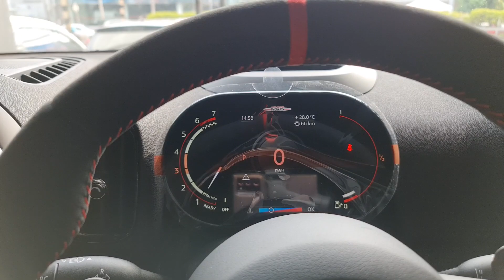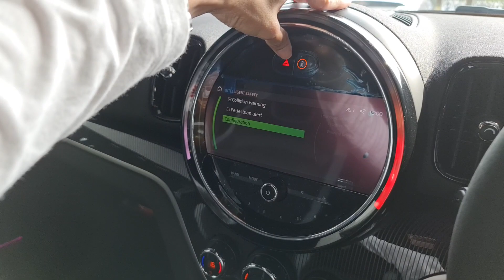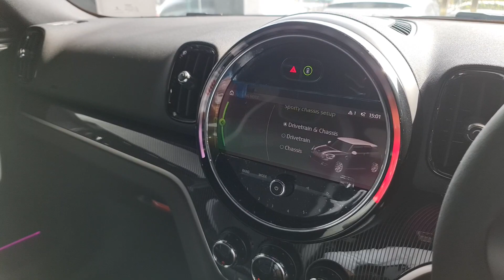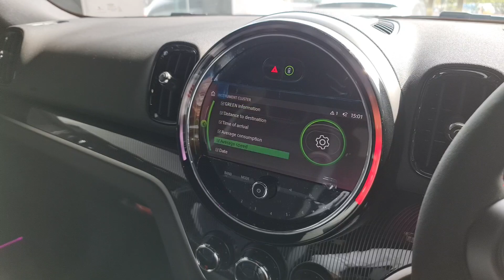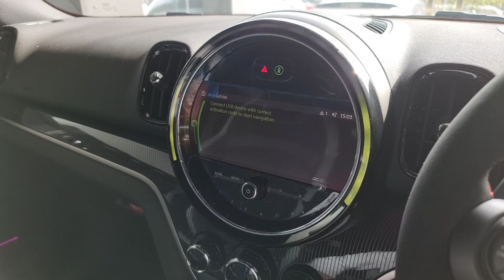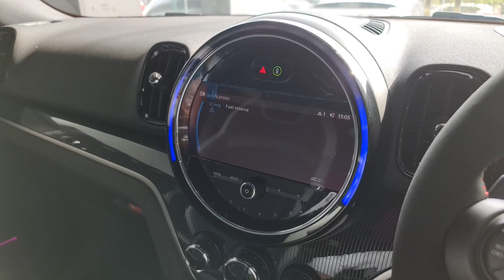In Depth Tour Mini Countryman John Cooper Works GP Inspired Edition [F60] Facelift - Indonesia